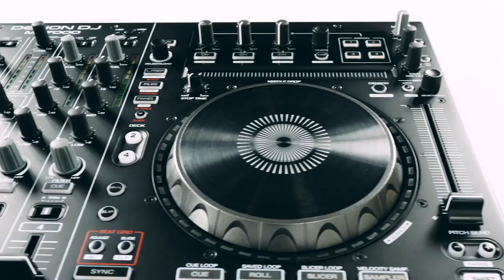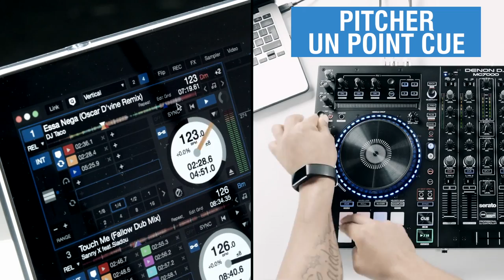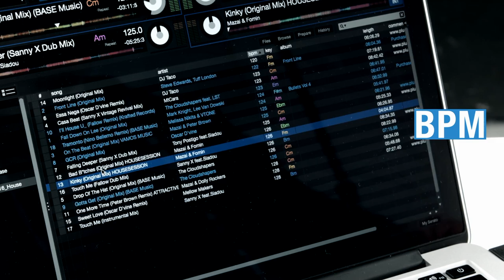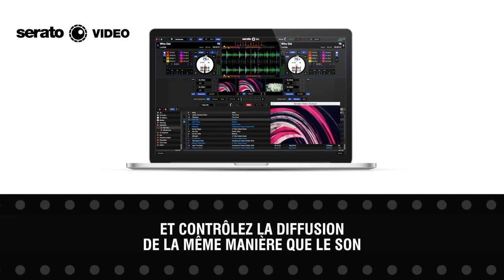DENON DJ - Tuto sur le contrôleur MC7000 pour Serato DJ (vidéo de La Boite Noire)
Une vidéo tuto pour survoler les fonctionnalités spécifiques du contrôleur pour Serato DJ, le DENON DJ MC7000.

Le MC7000 est un contrôleur DJ qui permet de mixer l'audio et la vidéo avec la possibilité de jouer avec deux DJ grâce à sa double interface audio.

FICHE TECHNIQUE
- Contrôleur DJ 4 voies avec double interface audio USB, connectez 2 ordinateurs simultanément
- Inclus Serato DJ ainsi que 3 packs d’extension (Pitch 'n Time, Flip et Video)
- 16 pads de performance sensibles à la vélocité
- Nouvelles fonctions Key Matching et Key Changing
- Plateaux de 6 pouces tactiles capacitifs avec repères visuels LED
- Faders de pitch de 100 mm
- Bandeaux de recherche et de positionnement tactiles
- Table de mixage 4 voies avec EQ 3 bandes, contrôle du gain et filtre passe-haut/passe-bas sur chaque canal
- 2 entrées microphone avec contrôles individuels, modes Echo et Talkover
- Sorties Master XLR et RCA + Booth XLR + casques jack 6,35mm et 3,5mm
- 4 entrées ligne dont 2 commutables phono
- Cross-fader interchangeable
- Compatible Serato DJ DVS (en option)
- Design compact et robuste
- Compatible Windows 7 et supérieur, MAC OS X 10.8 et supérieur
- Configuration minimum requise : Intel Core i3, i5 ou i7 (32/64 bits) 1.07 GHz avec 4 Go de mémoire vive
- Poids et dimensions : 7 kg, 664 x 378 x 68 mm